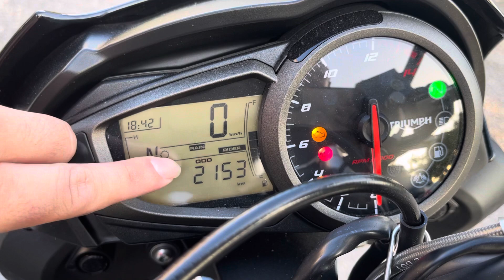2022 Triumph Street Triple 765R ABS For Sale Icity Motoworld